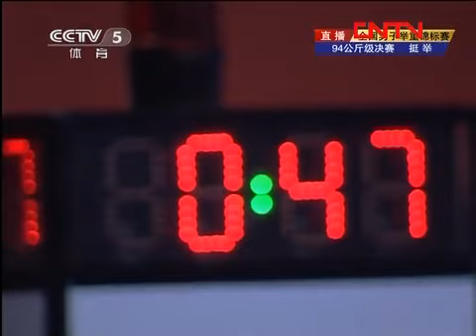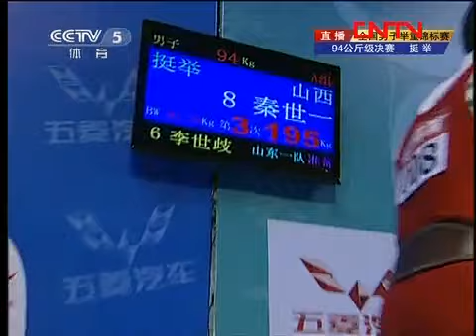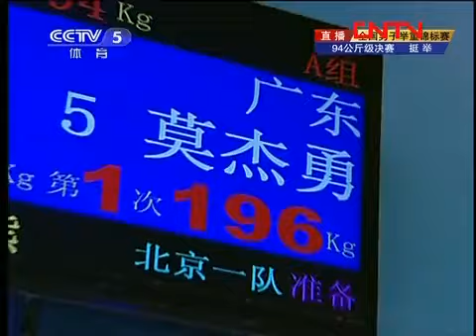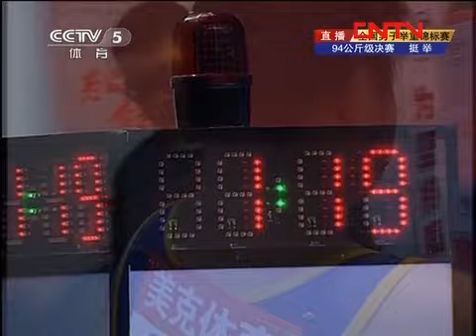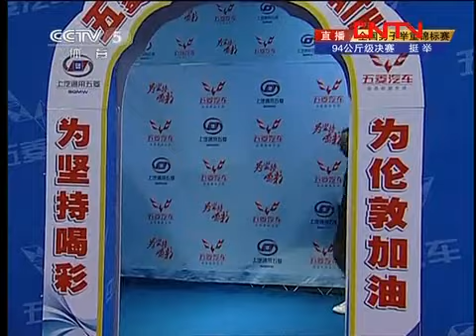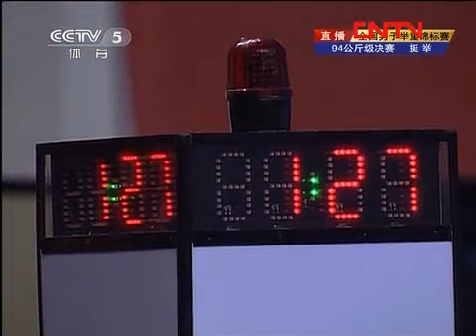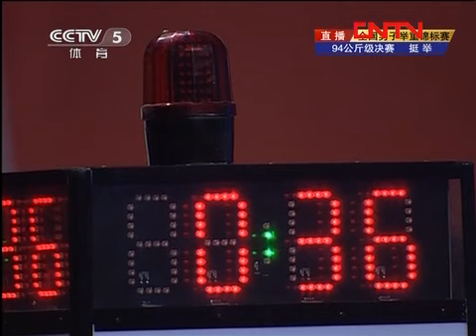Chinese Weightlifting Nationals 2012: Men's 94kg Clean and Jerk